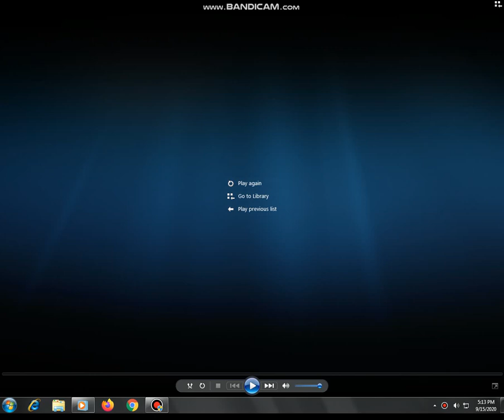Thomas & Friends Senson 1-8 (World Disney Princess Movie) DVD Menu 2020